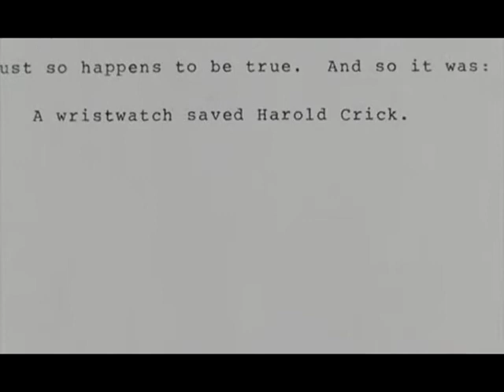THE FILMS OF MARC FORSTER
Marc Forster (born 30 November 1969) is a German-Swiss filmmaker and screenwriter.

to Dr. Wolf Forster, a German doctor, and his wife Ulli Forster. He was born in Germany, but grew up in Davos Switzerland.

Attended New York University's film school from 1990 to 1993.

After his studies in New York, he moved to Los Angeles.

Is the youngest of three brothers. His oldest brother Wolfgang committed suicide in 1998. His brother Peter is a lawyer.

Moved to Davos, Switzerland with his German parents, when he was a small child.

Was a student of the famous Institut Montana Zugerberg in Switzerland, then an all-boys school.

Invited to join AMPAS in 2005.

Declined a $500,000 offer to direct a film despite having no income at the time and living from money he borrowed from friends. He didn't believe the script was good and was afraid his reputation as a director would suffer.